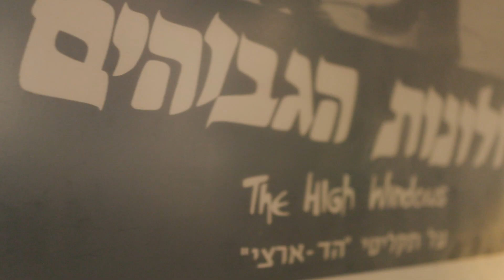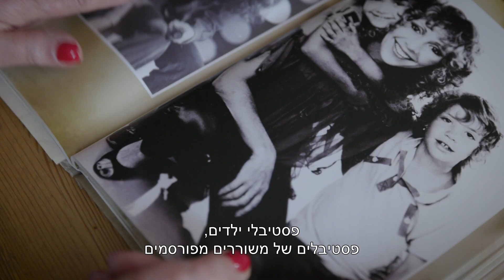Josie Katz - 2021 Nefesh B'Nefesh Bonei Zion Prize -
Josie Katz, Winner of the 2021 Sylvan Adams Nefesh B’Nefesh Bonei Zion Prize in field of Arts, Culture and Sport

The annual Sylvan Adams Nefesh B’Nefesh Bonei Zion Prize was established to recognize the English-speaking Olim who have made a notable impact on Israeli society.

Video produced by Shai Getzoff